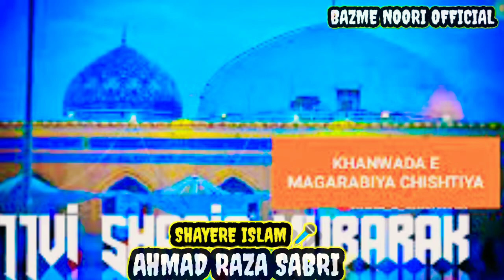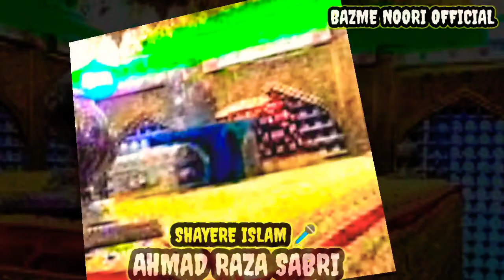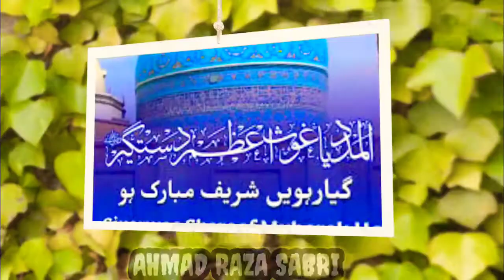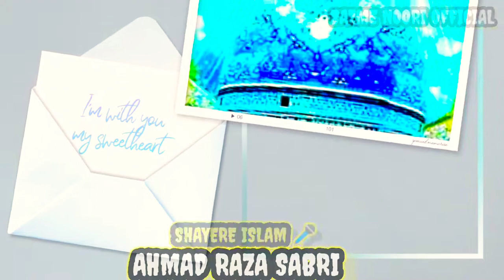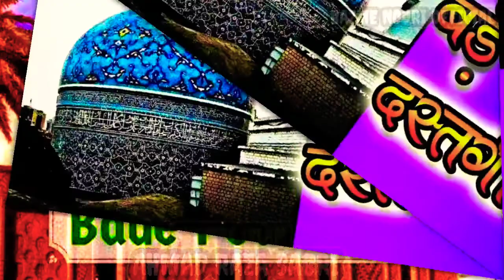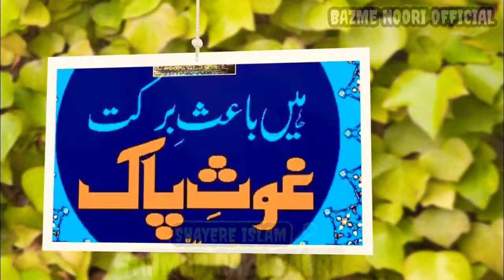ग्यारहवीं शरीफ का सबसे SUPERHIT KALAM, Chand Sitaron Se Badh Kar hai, ॥. 𝐀𝐇𝐌𝐀𝐃 𝐑𝐀𝐙𝐀 𝐒𝐀𝐁𝐑𝐈. ॥2022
𝐀𝐬𝐬𝐚𝐥𝐚𝐦𝐮𝐚𝐥𝐚𝐢𝐤𝐮𝐦 𝐅𝐫𝐞𝐢𝐧𝐝𝐬 𝐊𝐚𝐢𝐬𝐞 𝐡𝐚𝐢𝐧 𝐀𝐚𝐩 𝐬𝐚𝐛 𝐔𝐦𝐦𝐞𝐝 𝐊𝐚𝐫𝐭𝐚 𝐡𝐨𝐨𝐧 𝐤𝐞 𝐓𝐡𝐞𝐞𝐤 𝐡𝐨𝐧𝐠𝐞 🥰🥰  𝐇𝐦𝐚𝐫𝐞 𝐂𝐡𝐚𝐧𝐧𝐞𝐥 𝐒𝐞 𝐉𝐮𝐝𝐧𝐞 𝐊𝐞𝐥𝐢𝐞𝐲 𝐘𝐮𝐭𝐮𝐛𝐞 𝐩𝐞𝐫 𝐁𝐀𝐙𝐌𝐄-𝐄-𝐍𝐎𝐎𝐑𝐈 𝐎𝐅𝐅𝐈𝐂𝐈𝐀𝐋 𝐜𝐡𝐚𝐧𝐧𝐞𝐥 𝐤𝐨 𝐙𝐚𝐫𝐨𝐨𝐫 𝐒𝐮𝐛𝐬𝐜𝐫𝐢𝐛𝐞 𝐤𝐚𝐫𝐚𝐢𝐧 𝐀𝐮𝐫 𝐁𝐞𝐥𝐥 𝐈𝐜𝐨𝐧 𝐤𝐨 𝐝𝐚𝐛𝐚 𝐝𝐞𝐧 🙏𝐒𝐡𝐮𝐤𝐫𝐢𝐲𝐚

 𝐏𝐫𝐨𝐠𝐫𝐚𝐦 👉 𝐀𝐭 𝐀𝐑𝐐𝐀𝐌 𝐌𝐀𝐒𝐉𝐈𝐃 𝐌𝐀𝐈𝐇𝐀𝐑 𝐌. 𝐏

𝐀𝐫𝐭𝐢𝐬𝐭 👉  𝐒𝐡𝐚𝐲𝐞𝐫𝐞 𝐈𝐬𝐥𝐚𝐦 𝐀𝐡𝐦𝐚𝐝 𝐑𝐀𝐙𝐀 𝐒𝐀𝐁𝐑𝐈

   𝐌𝐀𝐍𝐐𝐀𝐁𝐀𝐓𝐄 𝐆𝐀𝐔𝐒𝐄 𝐏𝐀𝐀𝐊

CHAND सितारों से बढ़ कर है

, 👇    𝐀𝐠𝐚𝐫 𝐀𝐚𝐩𝐤𝐨 𝐌𝐞𝐫𝐢 𝐒𝐚𝐚𝐫𝐢 𝐏𝐚𝐝𝐡𝐢 𝐠𝐚𝐲𝐢  𝐇𝐚𝐦𝐝, 𝐍𝐚𝐚𝐭, 𝐌𝐚𝐧𝐪𝐚𝐛𝐚𝐭, 𝐆𝐡𝐚𝐳𝐚𝐥 𝐒𝐮𝐧𝐧𝐚 𝐇𝐨 𝐭𝐨 𝐘𝐮𝐭𝐮𝐛𝐞 𝐩𝐞𝐫 𝐒𝐞𝐚𝐫𝐜𝐡 𝐤𝐚𝐫𝐞𝐧👇  𝐀𝐡𝐦𝐚𝐝 𝐑𝐚𝐳𝐚 𝐍𝐨𝐨𝐫𝐢 𝐏𝐮𝐫𝐧𝐚𝐰𝐢  𝐀𝐡𝐦𝐚𝐝 𝐑𝐚𝐳𝐚 𝐍𝐨𝐨𝐫𝐢 𝐊𝐚𝐥𝐢𝐲𝐚𝐫 𝐬𝐡𝐚𝐫𝐢𝐟  𝐔𝐩𝐞𝐫 𝐝𝐢𝐲𝐞 𝐠𝐚𝐲𝐞 𝐊𝐢𝐬𝐢 𝐍𝐚𝐦𝐞 𝐬𝐞 𝐌𝐮𝐣𝐡𝐞 𝐘𝐮𝐭𝐮𝐛𝐞 𝐩𝐞𝐫 𝐒𝐞𝐫𝐜𝐡 𝐊𝐚𝐫 𝐒𝐚𝐤𝐭𝐞 𝐡𝐚𝐢𝐧  𝐀𝐠𝐚𝐫 𝐀𝐚𝐩 𝐤𝐨 𝐏𝐫𝐨𝐠𝐫𝐚𝐦 𝐌𝐚𝐢𝐧 𝐁𝐮𝐥𝐰𝐚𝐧𝐚 𝐡𝐨 𝐭𝐨 𝐂𝐨𝐧𝐭𝐚𝐜𝐭 𝐤𝐚𝐫𝐞𝐧👇  𝐂𝐨𝐧𝐭𝐚𝐜𝐭 𝐍𝐨 👉𝟕𝟖𝟓𝟖𝟎𝟐𝟎𝟗𝟐𝟕   -______________________🥀 🥀 _____🥀 🥀 🥀 ____🥀 🥀 🥀 🥀 ____🥀 🥀 🥀 🥀 __  𝐕𝐢𝐝𝐞𝐨𝐬 𝐋𝐢𝐧𝐤 👇  𝐔𝐫𝐬𝐞 𝐀𝐀𝐋𝐀𝐇𝐀𝐙𝐑𝐀𝐓 𝐤𝐞 𝐌𝐚𝐮𝐪𝐞 𝐏𝐚𝐫 धूम 𝐦𝐚𝐜𝐡𝐚 दिया 𝐋𝐮𝐜𝐤𝐧𝐨𝐰 𝐦𝐚𝐢𝐧 👇  𝐡𝐭𝐭𝐩𝐬://𝐲𝐨𝐮𝐭𝐮.𝐛𝐞/𝐬𝐜𝐓𝐦𝟐𝐭𝟗𝟐𝐠𝐜𝐤  𝐇𝐦𝐚𝐚𝐫𝐞 𝐆𝐡𝐚𝐫 𝐛𝐡𝐢 𝐏𝐚𝐢𝐝𝐚 𝐡𝐨 सलाहुद्दीन 𝐀𝐲𝐲𝐮𝐛𝐢 👇  𝐡𝐭𝐭𝐩𝐬://𝐲𝐨𝐮𝐭𝐮.𝐛𝐞/𝐐𝐜𝐐𝟖𝐀𝟑𝐙𝐉𝐡𝐨  𝐋𝐮𝐜𝐤𝐧𝐨𝐰 𝐑𝐨𝐨𝐦𝐢 𝐆𝐚𝐭𝐞 देखिए ☝️☝️😏  𝟏𝟐𝐯𝐢 𝐒𝐏𝐄𝐂𝐈𝐀𝐋 𝐊𝐚𝐥𝐚𝐦 𝟐𝟎𝟐𝟏 👇  𝐡𝐭𝐭𝐩𝐬://𝐲𝐨𝐮𝐭𝐮.𝐛𝐞/𝟏𝐑𝐚𝐢𝟐𝐚𝐏𝐓𝐱𝐭𝐐  𝐁𝐞𝐬𝐭 सलाम 👇  𝐡𝐭𝐭𝐩𝐬://𝐲𝐨𝐮𝐭𝐮.𝐛𝐞/𝟗𝟓𝐆𝐀𝐀𝐮𝐈𝟕𝟔𝐲𝐀  𝐒𝐚𝐛𝐢𝐫𝐞 𝐏𝐚𝐚𝐤 𝐖𝐡𝐚𝐭𝐬𝐚𝐩𝐩 𝐒𝐭𝐚𝐭𝐮𝐬 👇  𝐡𝐭𝐭𝐩𝐬://𝐲𝐨𝐮𝐭𝐮.𝐛𝐞/𝐧𝐮𝐓𝟎𝐙𝐈𝐩𝟓𝐋𝐁𝐘  𝐁𝐚𝐡𝐮𝐭 𝐒𝐚𝐚𝐫𝐞 𝐂𝐥𝐢𝐩𝐬 𝐡𝐚𝐢𝐧 𝐒𝐚𝐛𝐤𝐨 𝐀𝐚𝐩 𝐘𝐮𝐭𝐮𝐛𝐞 पर जाकर खुद ही 𝐒𝐞𝐫𝐜𝐡 करलें 👇  𝐀𝐡𝐦𝐚𝐝 𝐑𝐚𝐳𝐚 𝐍𝐨𝐨𝐫𝐢 𝐏𝐮𝐫𝐧𝐚𝐰𝐢 𝟕𝟖𝟓𝟖𝟎𝟐𝟎𝟗𝟐𝟕